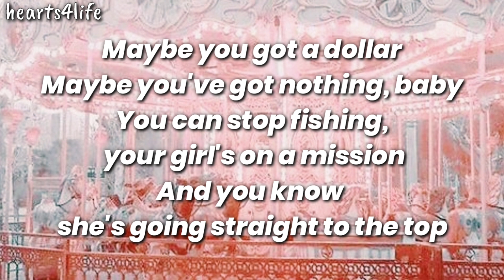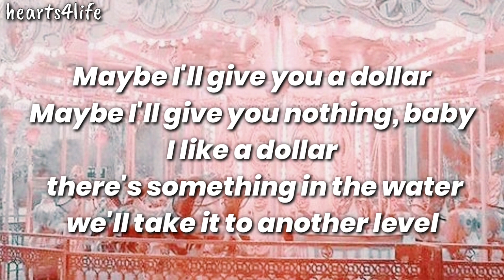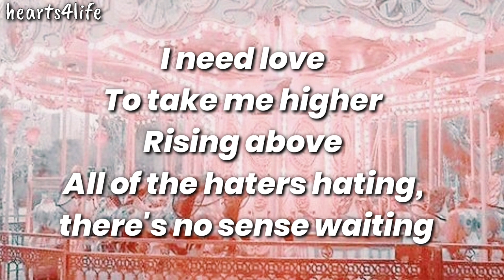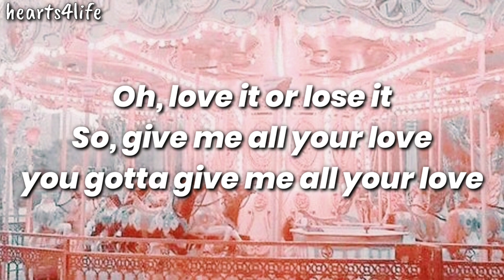Elevator- Scarlett Dunn BACKSTAGE LYRICS ||💓 hearts4life 💓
reccomend more songs in the comments 🥰